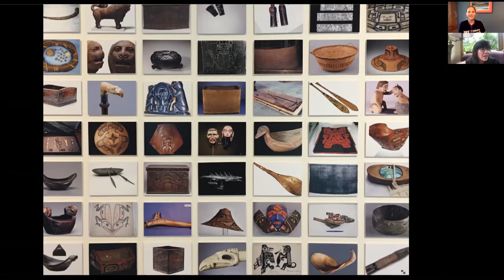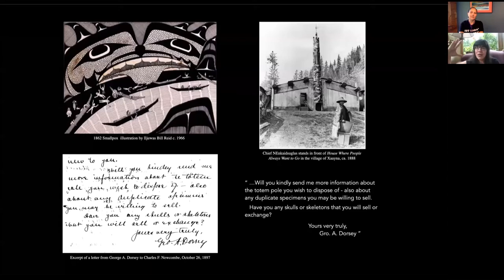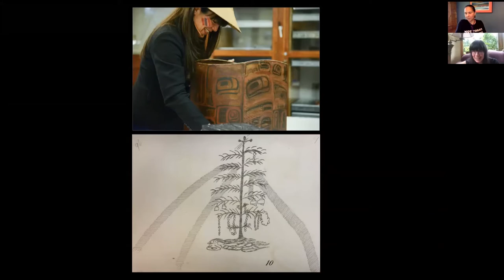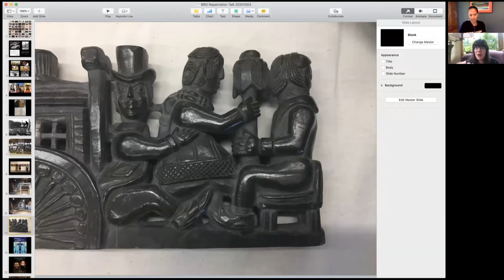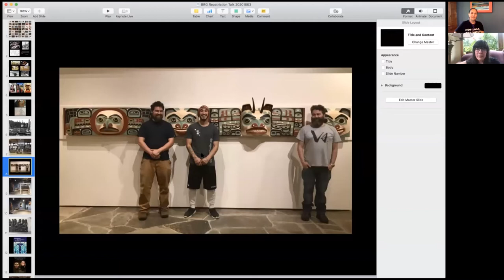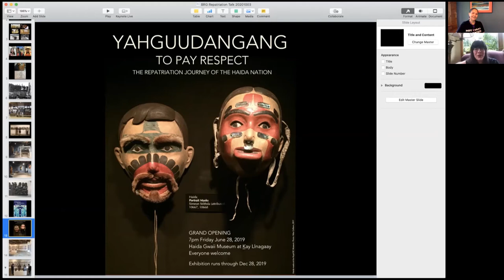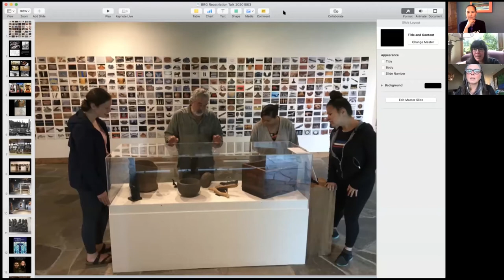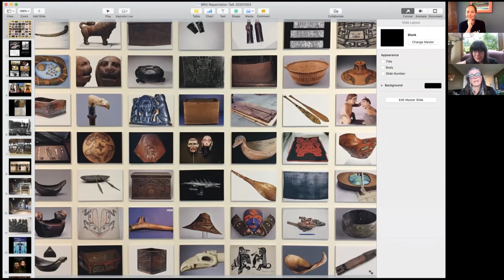To Pay Respect – The Repatriation Journey of the Haida Nation - online discussion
For the Haida, the path towards repatriation and conciliation has been shaped by Yahguudangang—the act of Paying Respect. Lucy Bell and Nika Collison, founding members of the Haida Heritage and Repatriation Society, discussed the processes and challenges of repatriation for the Haida Nation. They also discussed their recent publication, "The Repatriation Handbook", co-authored with Lou-ann Neel.

Lucy Bell / Sdaahl Ḵ’awaas has developed, delivered and managed an array of pioneering initiatives aimed at increasing awareness of Indigenous culture in British Columbia. Lucy is the former Head of the Indigenous Collections and Repatriation Department at the RBCM. She has an MA - Indigenous Language Revitalization (2016), a Diploma in Cultural Resource Management and is currently working on her PhD at Simon Fraser University.

Jisgang Nika Collison is Executive Director and Curator at the Haida Gwaii Museum at Kay Llnagaay. She is of the Ts'aahl Eagle Clan. She is a singer, drummer, and weaver, and has been working in her community for a number of years on Haida language, dance, and repatriation projects.

To Speak with a Golden Voice Speakers Series is co-presented by the Bill Reid Gallery and the SFU Indigenous Studies and is proudly supported by the Bill Reid Centre for Northwest Coast Studies at SFU.